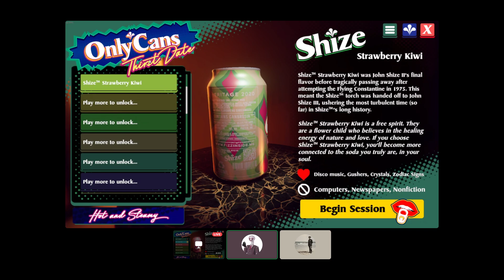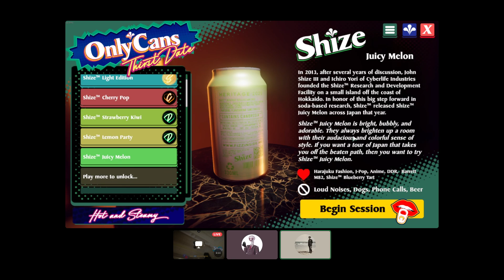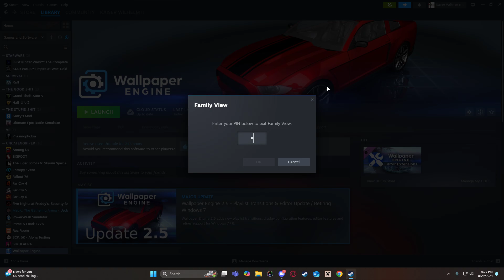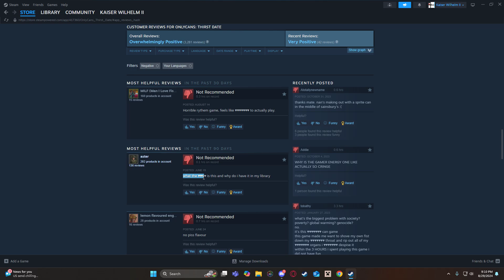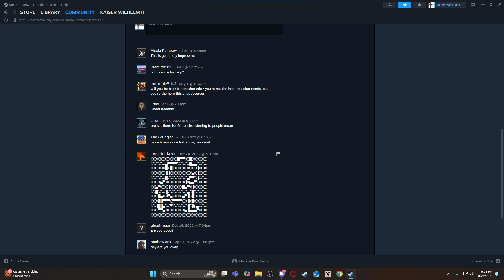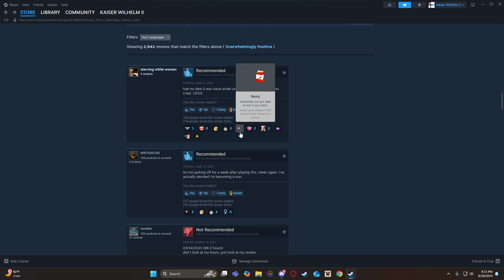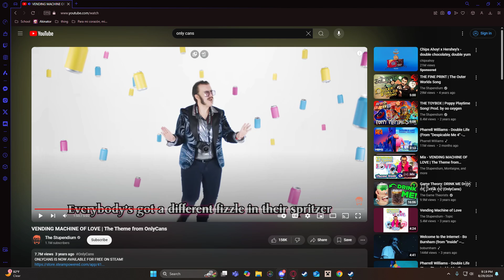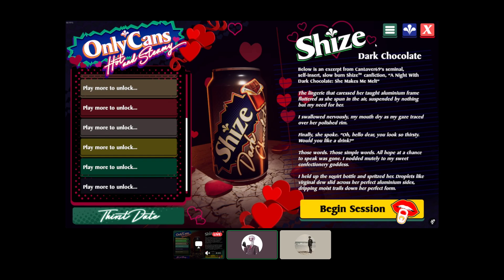Only Cans: Why are we doing this?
Only cans, hey guys are your lips dry?